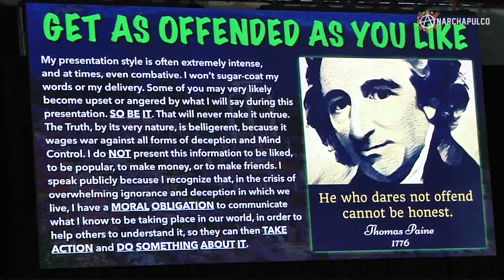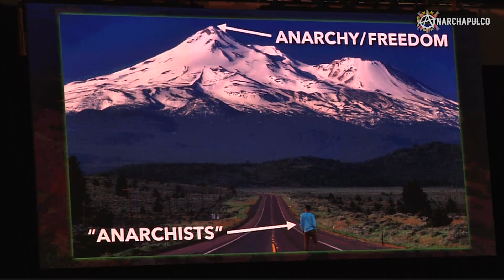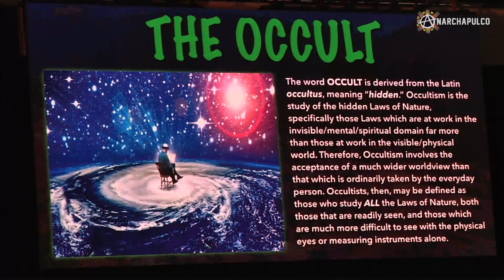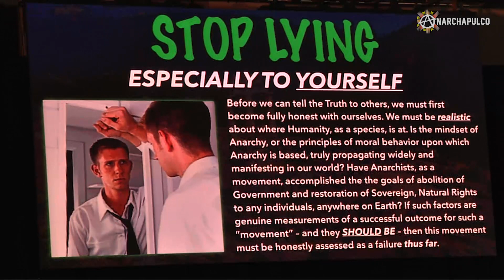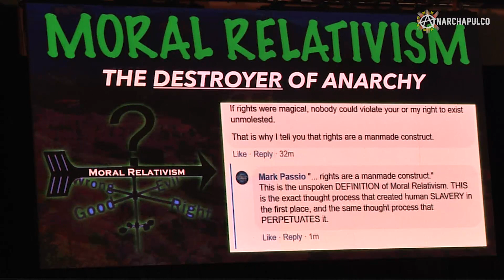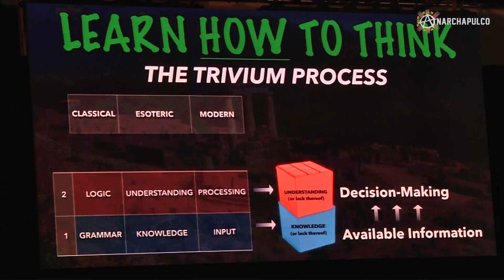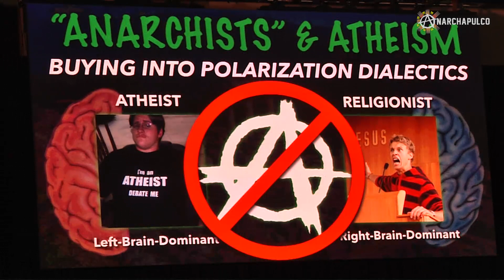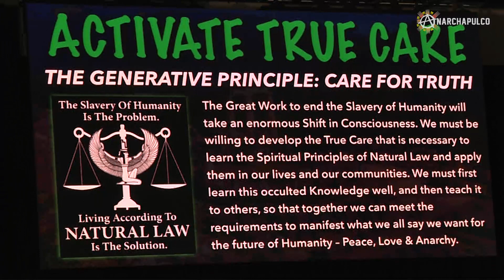Mark Passio - Anarchy & The Occult, Part II: Religion vs. Initiation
Mark Passio - Anarchy & The Occult, Part II: Religion vs. Initiation, at Anarchapulco 2019

Anarchapulco's Free Email List, Get the Updates!